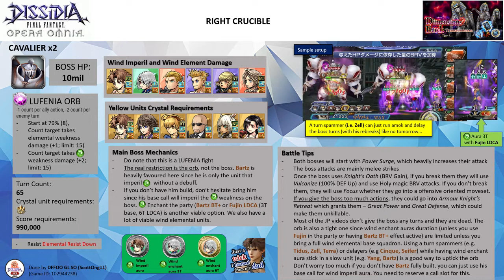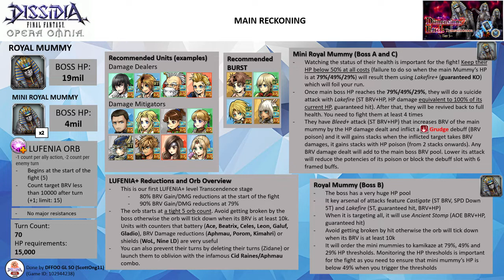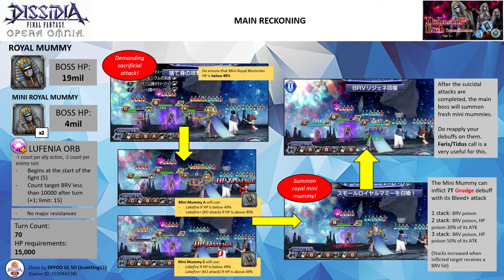DFFOO GL (Dimensions End Transcendence) Tier 5 Overview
We are getting a new Dimensions End Transcendence in the coming hours. Here is an overview guide on the upcoming fight~

LUFENIA difficulty:
Left Crucible vs. Heavy Gunner x2
Orbs requirements:
Count target receives an attack when the duration of a debuff, buff, or special effect decreases (+2; limit: 20)
Weak vs. Magic. Resist Melee and Ranged

Right Crucible vs. Cavalier x2
Orbs requirements:
Count target takes elemental weakness damage (+1; limit: 15),
Count target takes  weakness damage (+2; limit: 15)
Immune to elemental resist down

LUFENIA+ Difficulty:
Main Reckoning
Royal Mummy, Mini Royal Mummy x2
Count target BRV less than 10000 after turn (+2; limit: 10)

Time codes
00:00​ - Intro & Overview Left Crucible vs. 2x Heavy Gunner
01:08 - Right Crucible vs. 2x Cavalier
02:08 - Main Reckoning vs. Royal Mummy, 2x Mini Royal Mummy